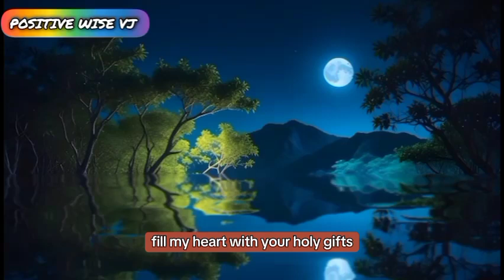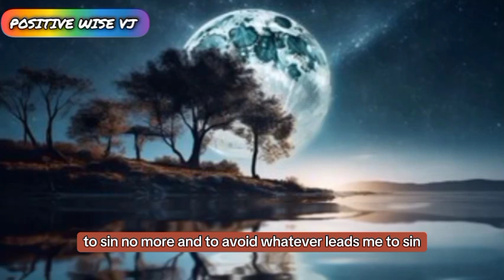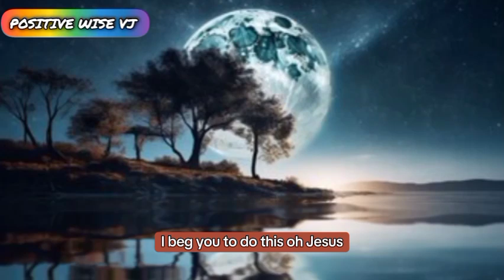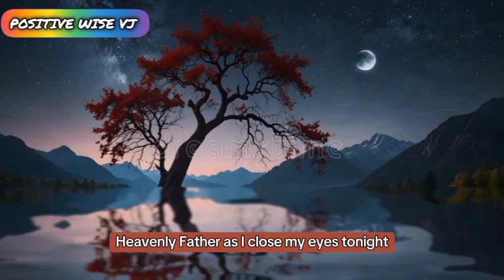🛑Powerful Evening Prayers Before Going to Bed / Nighttime prayers for peaceful sleep✨🌙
good night prayer before going to bed

powerful night prayer before going to bed

catholic night prayer before going to bed

night time prayer before going to bed

catholic evening prayer before going to bed

night prayers and worship before going to bed

good night prayer before going to sleep

night prayer before bed time

night prayer before bed youtube

a night prayer before going to bed

prayer before you go to bed at night

night prayer before sleep angel of god

prayer points before going to bed at night

how to pray at night before bed

what is the prayer before bed

night prayers before bed time

what time is good for night prayer